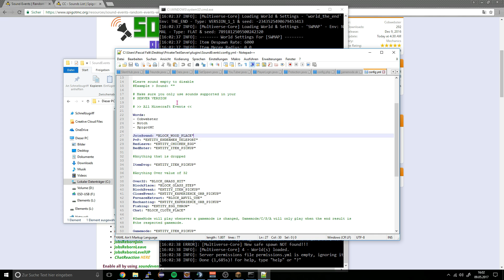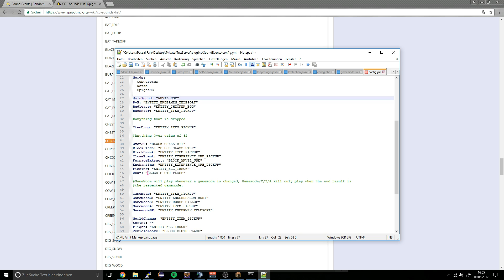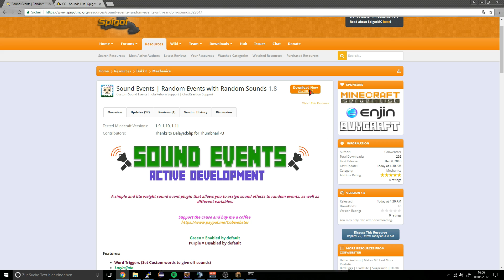SOUND EVENTS PLUGIN | SOUNDS FÜR DEINEN SERVER!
➥ Aufnahmeprogramm: OBS Studio 64 Bit
➥ Schneideprogramm: Wondershare Filmora
➥ Mikrofon: RodeNT1A
➥ Mischpult: Behringer XENYX802
➥ Mischpult-2: VoiceMeeter

▶ Mein Equipment (Beim klicken erhalte ich KEINE Provision):

» 2x andere Monitore: Keine Links vorhanden...

» Computer Komponenten:
- Intel Core I7 7700K (8x 4.9GHZ, dank Hyperthreading)
- Wasserkühlung
- MSI GTX 760
- 3 TB Festplatte
- 16GB Gaming Ram
- Asus Z270 Mainboard
- Coolermaster 650 Watt Netzteil

Informationen zu mir:

➥ Hallo! Mein Name lautet Pascal, bin 16 Jahre alt und besuche ein Berufskolleg und strebe mein Fachabitur im Bereich Informatik an.